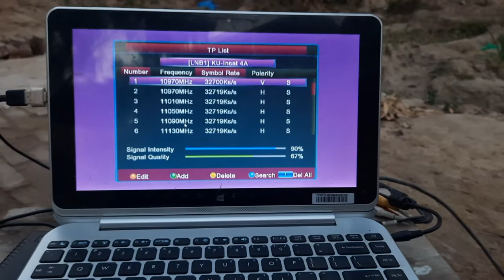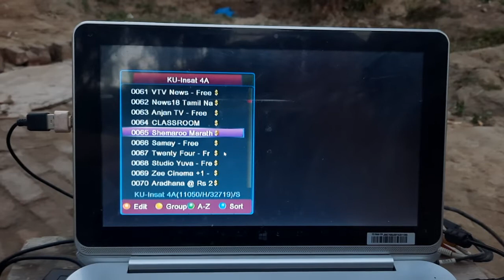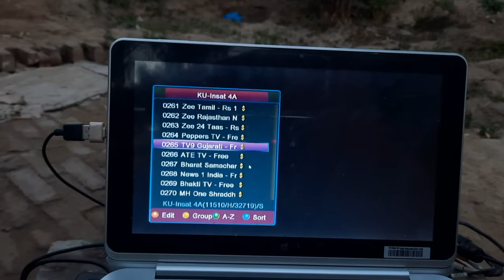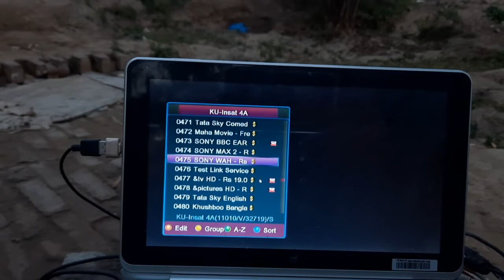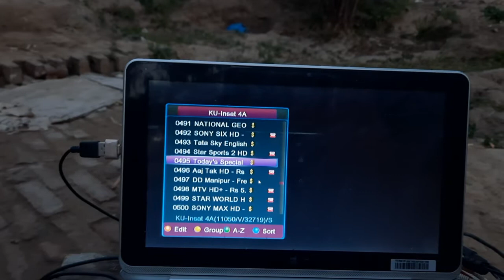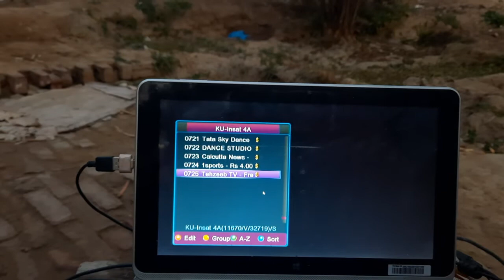G-Sat 30 at 83.0°E| G-Sat 30 at 83.0°E Update| Insat 4A| 83E KU Band Channel List 2021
Welcome to Pakistan Dish Updates. in this video I have shared latest update of G-Sat 30 at 83.0°E. TATA Sky an indian DTH service is working here. Lnb skew, blind scan and channel list is shared here.
G-Sat 30 at 83.0°E
#83.0°Eupdate